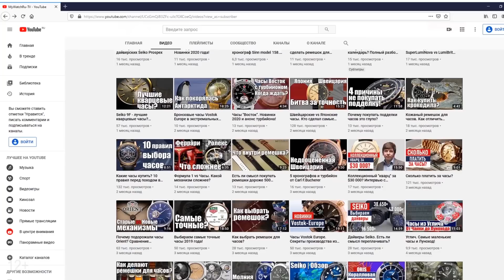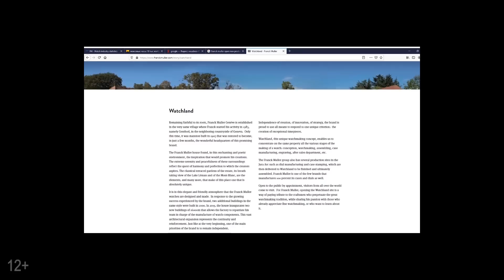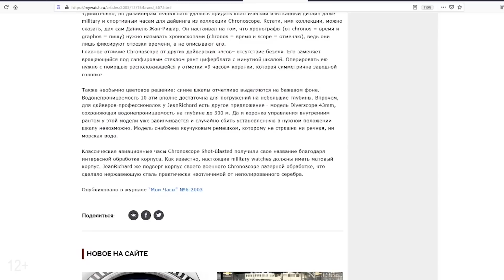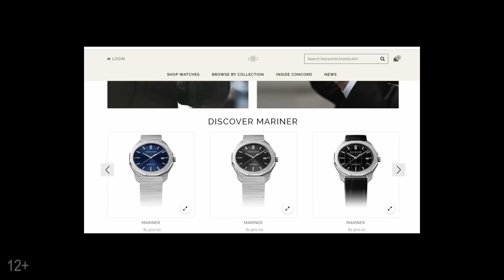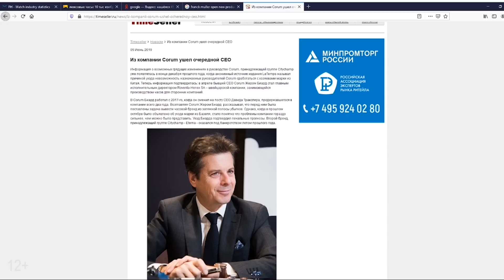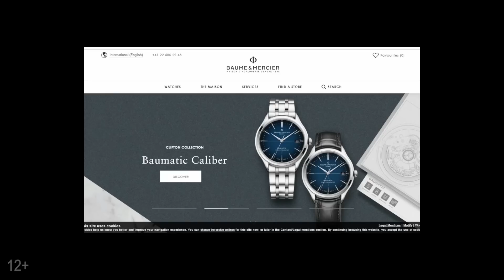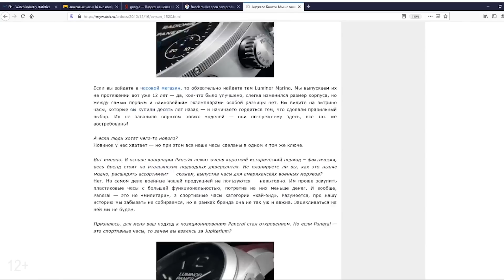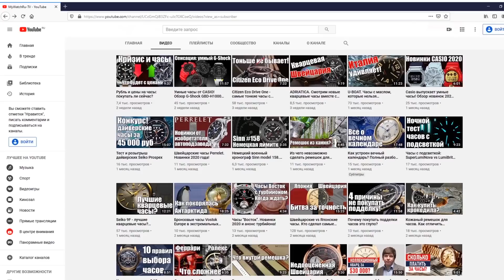Часовые бренды, которые скоро умрут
Нам интересно ваше мнение! Интересны ли вам подобные видео о часовом рынке? Пишите в комментариях!

Часовые бренды, которые скоро исчезнут
Наткнувшись на недавний обзор от коллеги по цеху где он привел свой ТОП-10 умирающих часовых брендов, подтолкнул нас записать собственное видео на эту тему. И так, разбираемся, действительно ли часы таких люксовых брендов как Baume&Mercier, Concord, Corum, Ebel, Eterna, Franck Muller, Graham, IWC, Jean Richard и Panerai, скоро исчезнут с полок магазинов?
Дополнительную актуальность нашему обзору умирающих часов, конечно, добавляет сегодняшняя ситуация с Коронавирусом и надвигающимся мировым кризисом, который, уже затронул многие часовые марки. Заводы приостанавливают свою работу, покупка отдельных элементов для сборки часов затруднена, розничные магазины прекращают свою работу в странах с большим количеством зараженных. Все это и многие другие факторы, не все из которых удастся предугадать, безусловно изменят рынок часов.
Не так давно мы уже выпускали видео с нашим видением ситуации на рынке Здесь мы разобрали подробнее изменившиеся цены на часы в России и то, что нас ждет в ближайшее время.
А в сегодняшнем видео, давайте разбираться вместе, умрут ли в ближайшие годы часы Zenith, IWC, Breitling и другие известные люкс часы, которые уже не раз появлялись в наших обзорах.